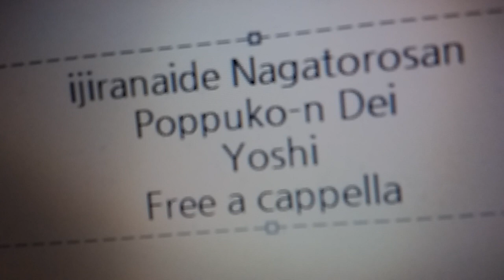イジらないで、長瀞さん キャラクターソング - ポップコーン・デイ! - ヨッシー Free a cappella フリーアカペラ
イジらないで、長瀞さんキャラクターソング ポップコーン・デイ!